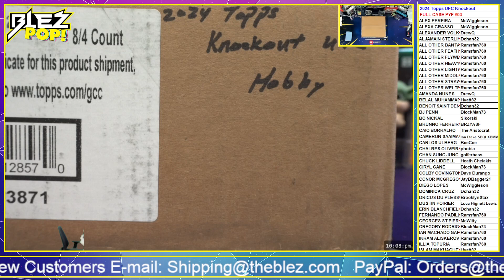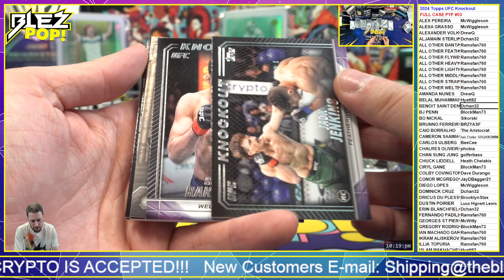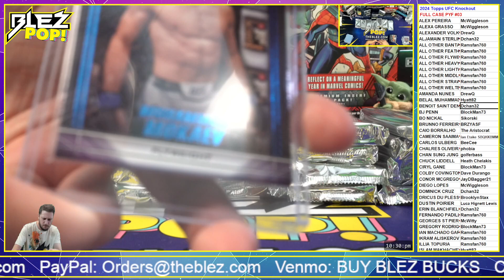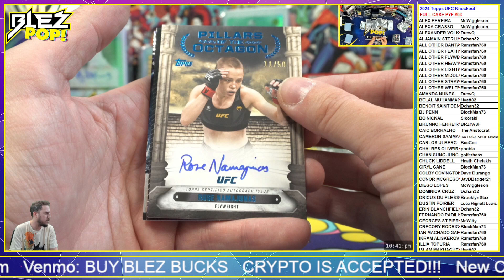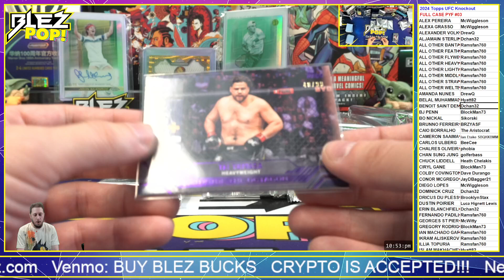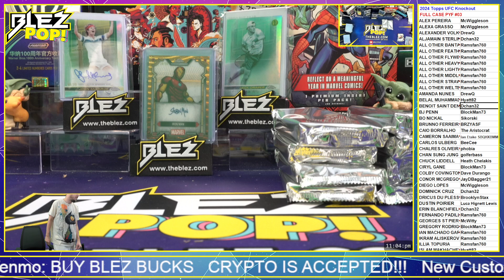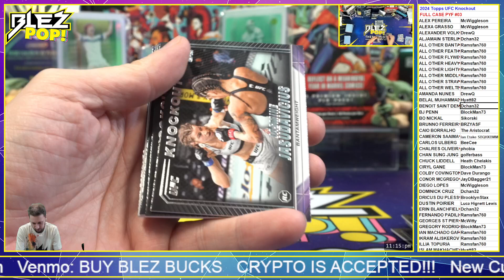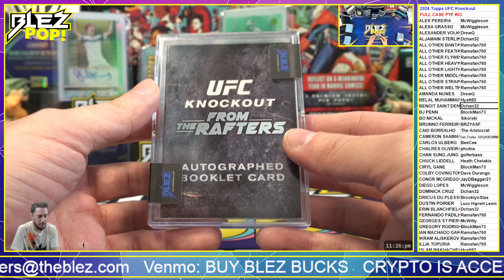2024 TOPPS UFC KNOCKOUT FULL CASE 8 BOX PICK YOUR FIGHTER #03